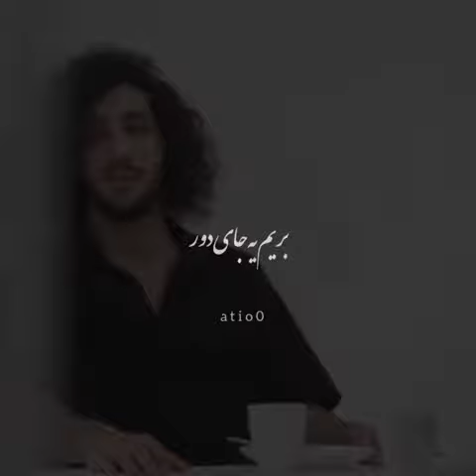بیا دور شیم از همه باهم بریم یه جای خوب❤💞